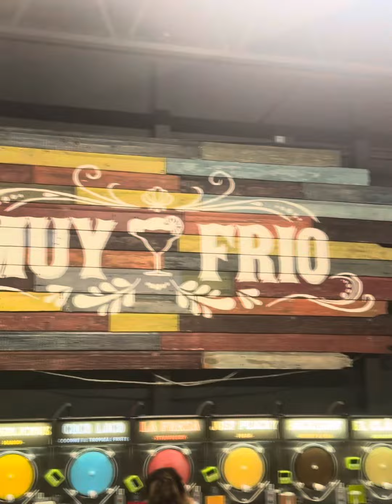Dreamy Dallas Fort Worth Delight: A Night of Romance in 2024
Ayeeee yoo youuu!! Come with me on a memorable date night at Muy Frio in Fort Worth, where we indulged in a vibrant paint and sip experience. The margaritas set the night ablaze! Sporting a stylish ensemble with a Polo Ralph Lauren hat, Off-White jacket, Hilfiger pants, and Jordan low-top ones in blue, black, and white. Savored tortilla chips, salsa, and queso, complemented by the local delight - Article 15 beer. An evening of flavors, creativity, and pure enjoyment. Certainly looking forward to doing it again! 🍹🖌️